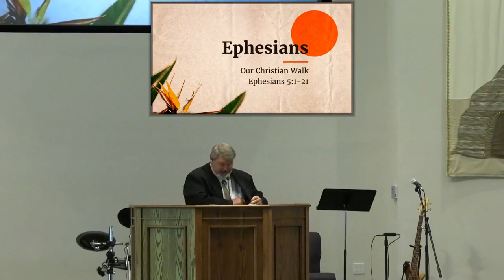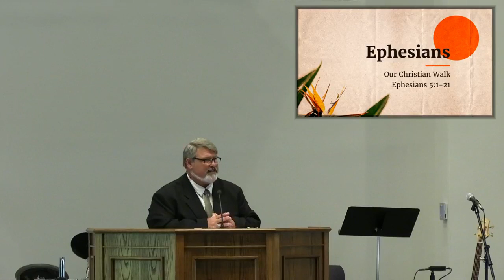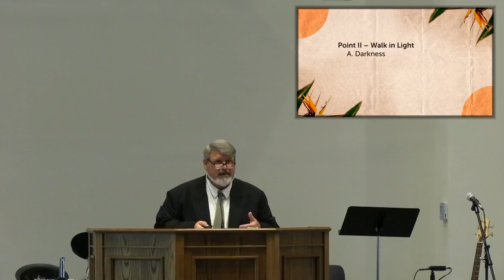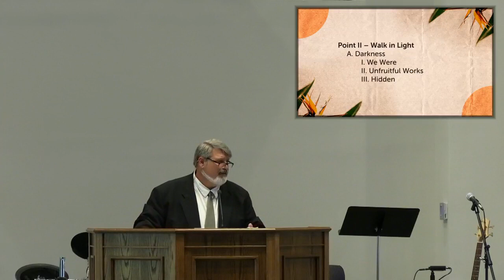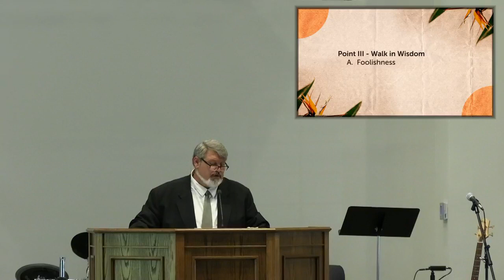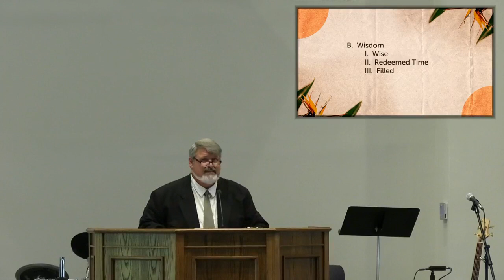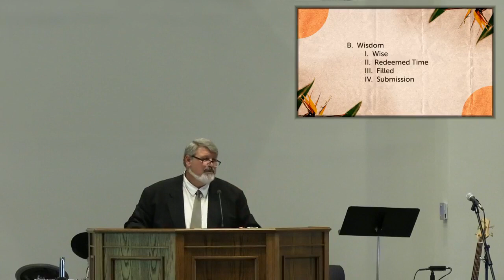Our Christian Walk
Sermon by Pastor Jeff Godwin from Sunday, April 25, 2021, at Northside Presbyterian Church in Melbourne, FL